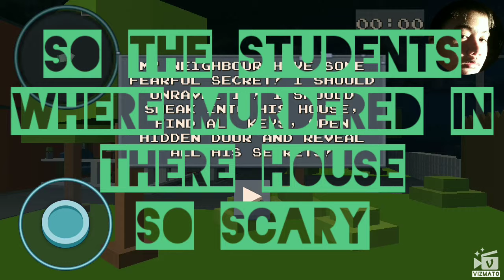Cube Hell Neighbor Battle 3D.All Secret Revel.